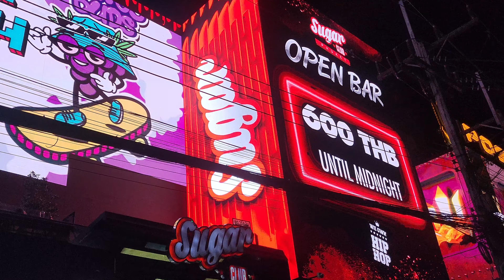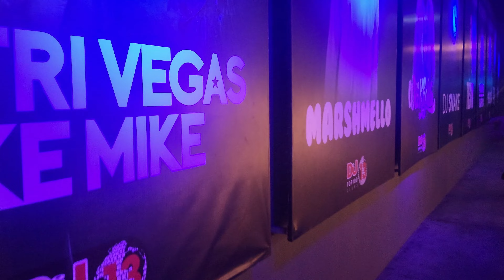Crazy 😱 Nightlife Of Bangla Road Phuket | Patong Beach | Episode 8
In This Video Mai apko dikhaunva ki Patong beach, phuket bangla street me raat ke waqt mahhol kaisa hota hai kon sa pub and bar best rahega and ap waha kaise explore kar skte ho chizo ko.

Related Tags-

phuket vlog
thailand vlog
phuket thailand
phuket thailand vlog
vlog
phuket travel vlog
phuket vlog 2023
travel vlog
weekly vlog
daily vlog
phuket nightlife
phuket 2023
phuket travel
vacation vlog
phuket vlog aashna
phuket food vlog
phuket trip vlog
phuket 2024 vlog,
asthetic vlog
vlogs
long vlog
what to do in phuket
phuket town

patong beach
patong nightlife
patong
patong beach phuket
phuket nightlife
patong beach nightlife
bangla road nightlife
nightlife
patong beach phuket nightlife
patong beach today
thailand nightlife
patong phuket
phuket thailand nightlife
bangla road patong
patong beach 2024
patong beach walk
patong beach walking tour
the mota experience - patong beach nightlife
beach
patong beach nightlife walkthrough in phuket
patong beach phuket thailand